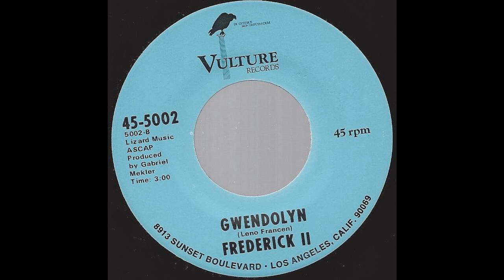Frederick II - Gwendolyn - '71 Pop / R&B mix on Vulture Records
'71 Pop / R&B mix on Vulture Records
For sale starting 21 June 2014 on ebay at Wrigley Records